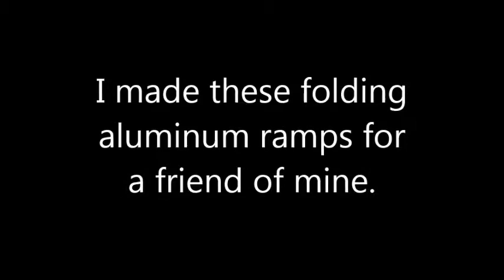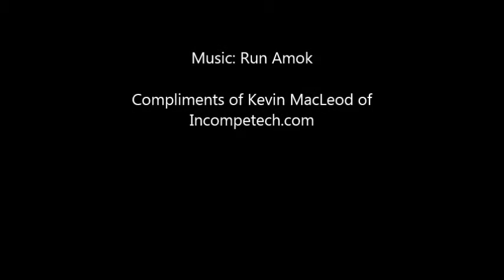Using Ramps to Load/Unload Tadpole Trike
I made these folding aluminum ramps for a friend and he is trying them out for the first time.